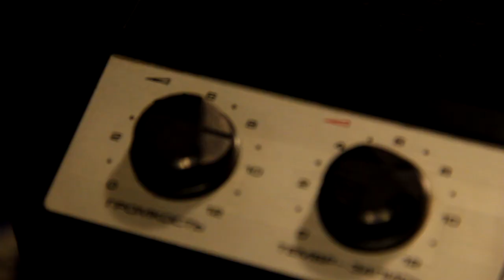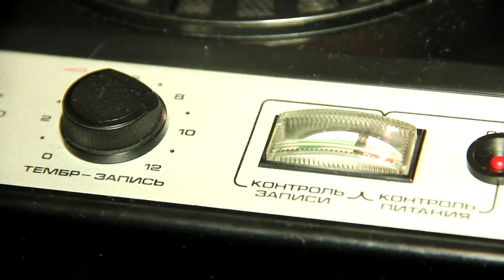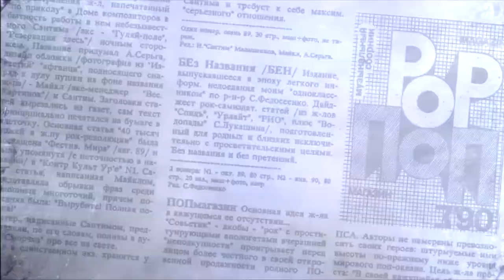Панки90х - Сэм (интервью)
Интервьтю с Леонидом Сэмом экс гитаристом группы Satan Claus. О девяностых, религии, христианской рок музыке, харизматах, речниках и православии.

Список обозначенных групп:
Black: Antestor, Holy Blood, Slechtvalk.
 Death: Antidemon, Crimson Thorn.
Punk: Dogwood, Relient K. Иеромонах Владимир Гусев (Экзорцист).
Krishnacore: Shelter, Небо здесь.